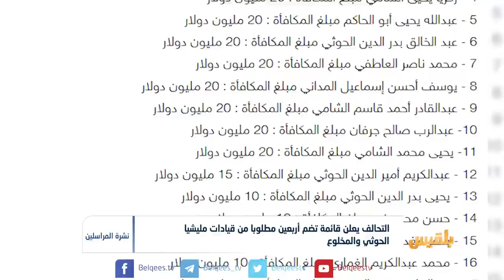التحالف يعلن قائمة تضم أربعين مطلوبا من قيادات مليشيا الحوثي والمخلوع | تقرير: ياسين التميمي